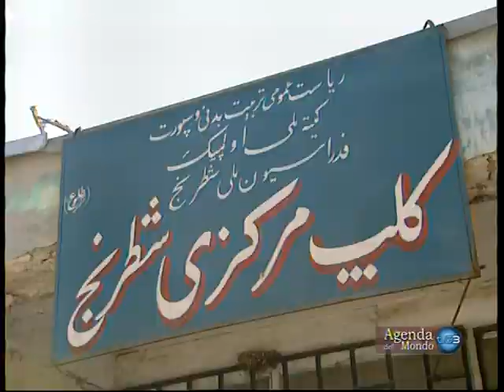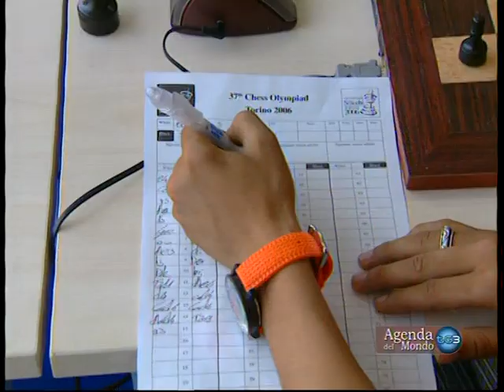Hamidullah Sarwari In Italy.VOB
A short film of Hamidullah Sarwari the Afghan chess player in Afghanistan and Italy